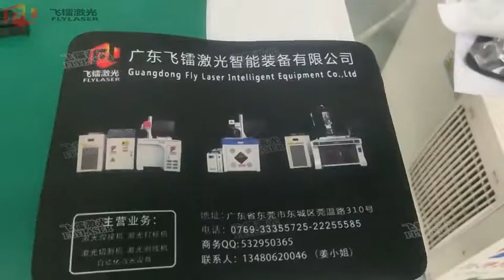Fly laser High Precision UV Laser Marking Machine for Sale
1.Looking for agent partner/Looking for agent partner/Looking for agent partner--广东飞镭激光智能装备有限公司诚招各国代理

Industrial Laser Engraving Application:
Mechanical Parts:  Bearing, Gears, Standard Parts, Motor, etc.
Instrument:  Panel Board, Nameplates, Precision equipment, etc.
Hardware Tools:  Knives, Tools, Measuring Tools, Cutting Tools, etc.